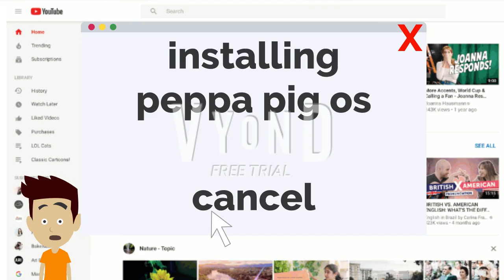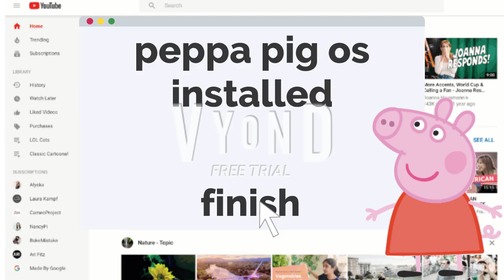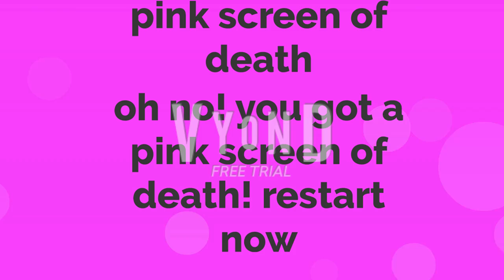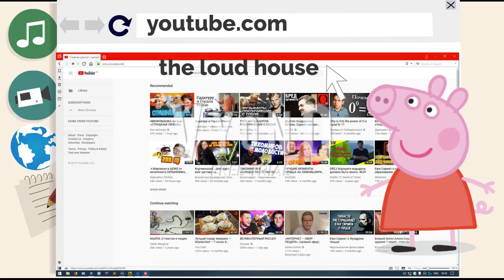peppa pig os part 1